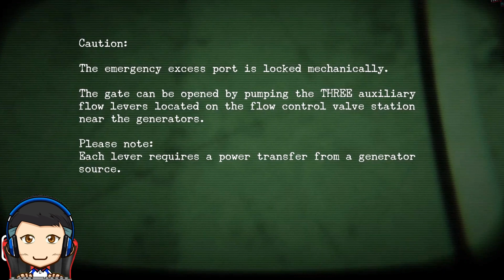The End Of It All Stuck In The Jungle And Surrounded By Dinosaurs - Oakwood Gameplay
Watch the video until it's finished, and don't forget to support it by liking and subscribing, so that this channel can grow and be able to upgrade content to even better quality from all of your support.